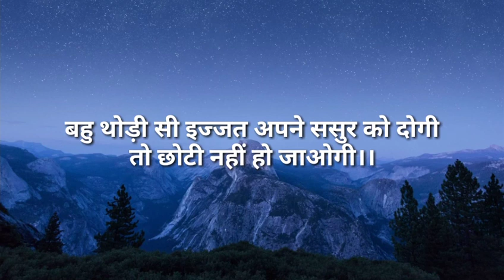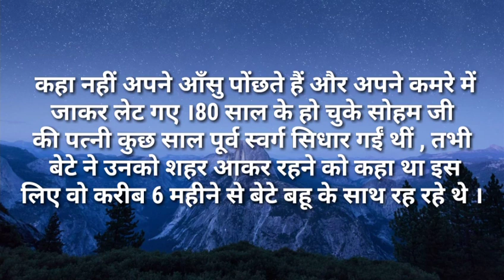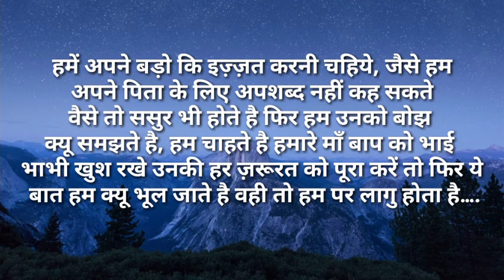suvichar/बहू थोड़ी सी इज्जत अपने ससुर को दोगी तो छोटी नहीं हो जाओगी|moralstories/motivationalstory